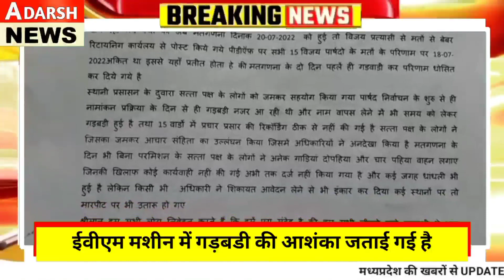बुधनी नगर परिषद चुनावों में हुआ फर्जीवाड़ा कांग्रेस,निर्दलीय प्रत्याशियों ने लगाया आरोप